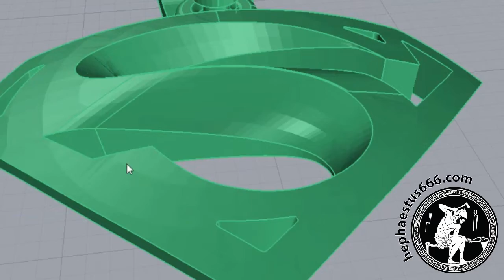Pendant Superman 3D model for sale